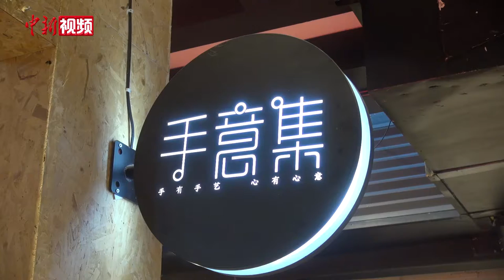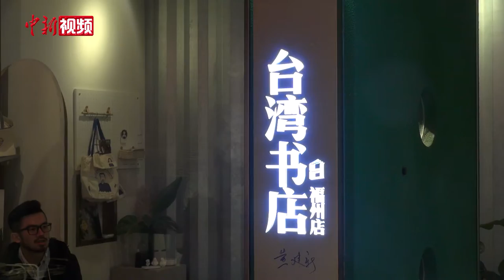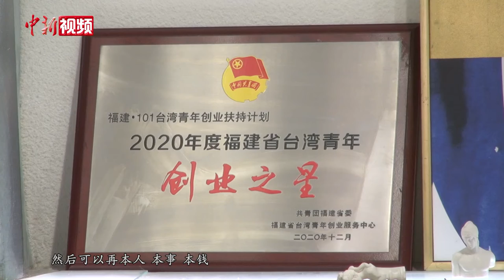台湾青年聚落：梦想从一平方米展台开始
在一个名为台湾设计师品牌专区的店铺内，展示着众多台湾文创产品，其中不乏结合农民漆画元素的帆布包、手机壳，台湾少数民族手作饰品等，个个都包含着奇思妙想。这是记者日前在位于福州三坊七巷黄巷内的唯美客文创聚落见到一幕。这个品牌专区内，有近20个 “一平方米”的空间，展示着一个个台湾青年文创项目。一平方米的空间能做什么？在这里有了答案。

今年29岁的张钊瑞是台湾台中人，2016年，在台湾体育大学研究生毕业后，他只身从家乡台中来到福州打拼，后又赴北京体育大学攻读了体育产业与经济专业博士学位。经由从事文创产业的朋友介绍，他加入了唯美客文创聚落，担任董事长特助。

唯美客文创聚落园区涵盖设计手作展示、艺文展演体验、创意创业实演等业态，是福州市两岸青年创业交流的重要平台。张钊瑞告诉记者，很多创业项目一开始虽然只有一平方米，但未来却有着无限广阔的发展前景。而他自己也致力于成为一名“摆渡人”，帮助台湾青年到大陆发展。（吴晟炜）